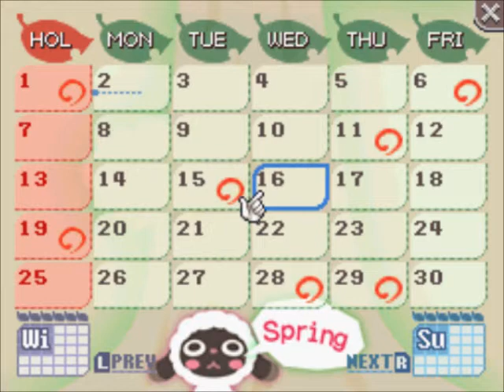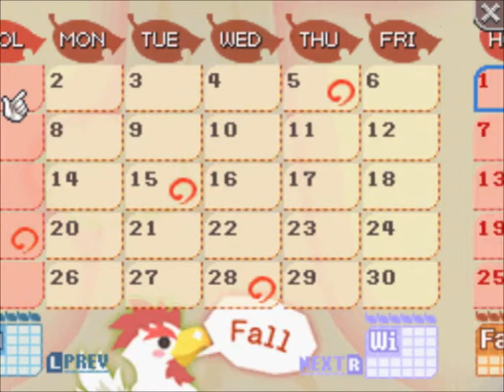Rune Factory 3 Gameplay Pt.5 ~welcome to the family~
Me playing the new Rune Factory Title for the DS.
I don't know to which extend i will be recording, so I can't really call it a Playthrough.

I apologise for the random flashes. My recording program seems to be jumping between screens occasionally. I will TRY to fix it. If I can't, I just can't.